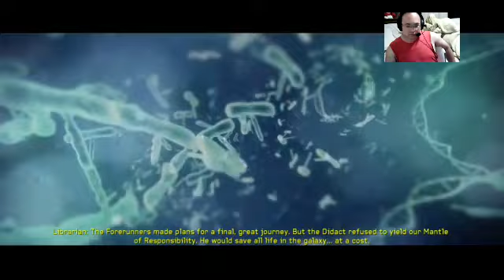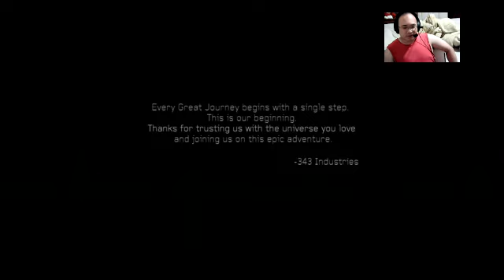HALO 4 - Missions 1, 5, and 8